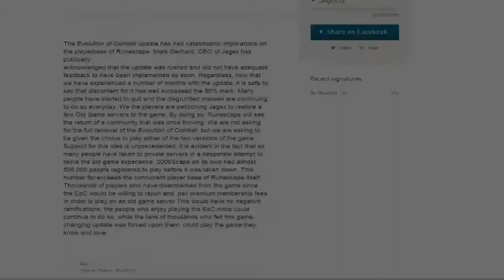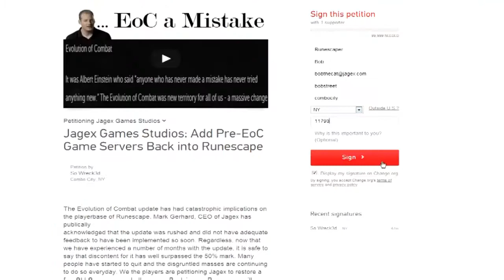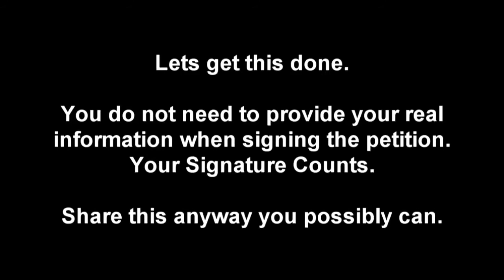The Petition To Jagex - Add old RuneScape servers back into the game!